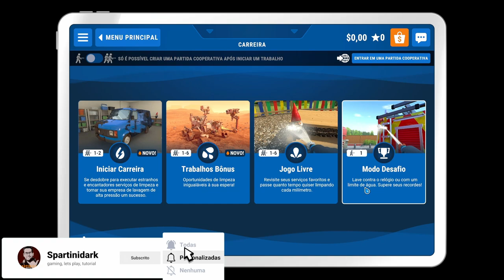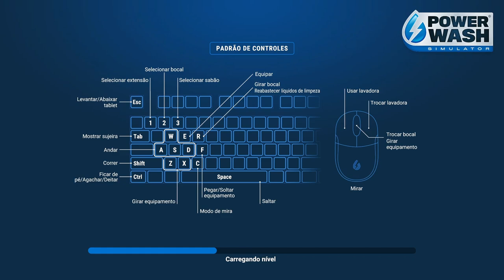POWERWASH Simulator GAMEPLAY - JUST LIKE ASMR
In this video, you'll get a look at the POWERWASH Simulator GAMEPLAY - JUST LIKE ASMR. This simulation allows you to experience the power and joy of a full power wash firsthand!

The POWERWASH Simulator GAMEPLAY - JUST LIKE ASMR is an amazing way to learn about the power and joy of a full power wash. You'll get to experience the wash firsthand and see all the details that go into making a perfect wash. This is a must-see video for anyone interested in power washing!

If you love the ASMR phenomenon, then you'll love this POWERWASH Simulator game. It's just like the real thing, but with a lot more fun and excitement!